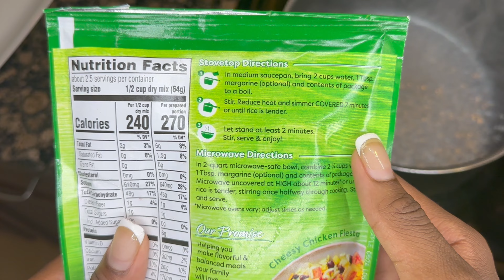COOK WITH ME | PAN FRIED PORK CHOPS + RICE + BROCCOLI + SWEET PLANTAINS 👩🏽‍🍳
Hey loves, in today’s video I will be making dinner y’all know Chef Ealece round here lol, this video was suppose to be posted yesterday sorry for the late post I love each and every one of y’all thank you all…🤎

Ingredients 🤎
Center Cut Pork Chops
Broccoli + added salt and pepper
Sweet Plantains
Garlic Powder
Onion Powder
Complete Seasoning
Paprika
Pepper
Instant Rice + chicken flavor

DON’T FORGET TO GIVE THIS VIDEO A FATTT THUMBS UP!!! 🤪